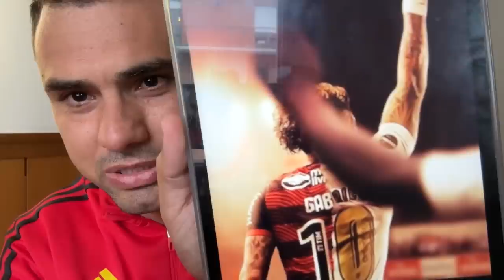MAIS 2 JOGADORES NA BARCA DE SAÍDA DO FLAMENGO! MENGÃO BATE DE FRENTE COM FERJ! 7 MILHÕES NO COFRE!